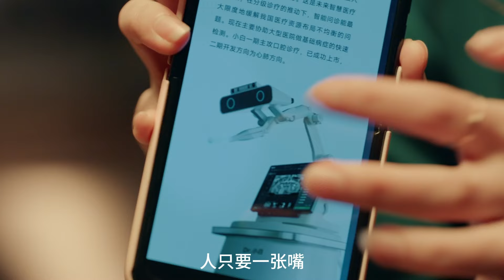韓總你真的很在意～紀星被老闆叫去應酬，韓總放水讓她贏看到客戶對她有意思，馬上讓她回家